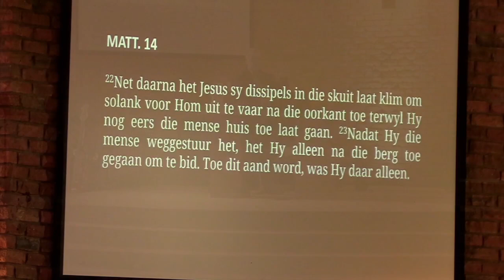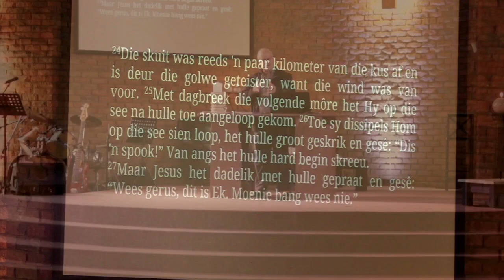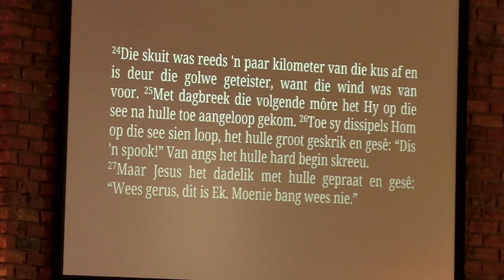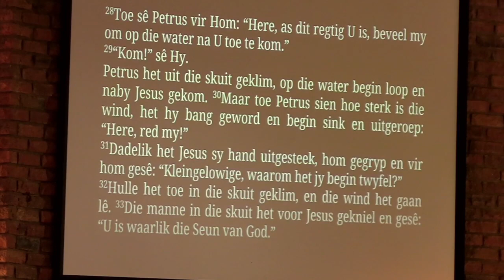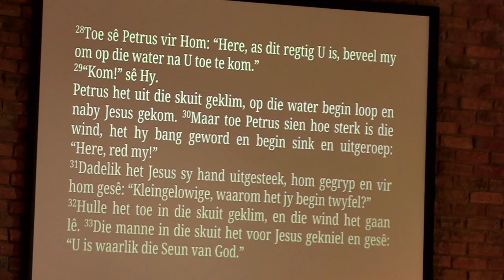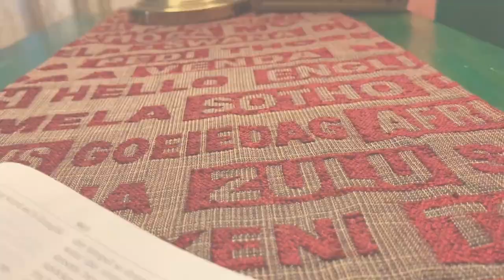Stormlopers Soos Jesus | Dr. Deon Strauss (16 Julie 2023)